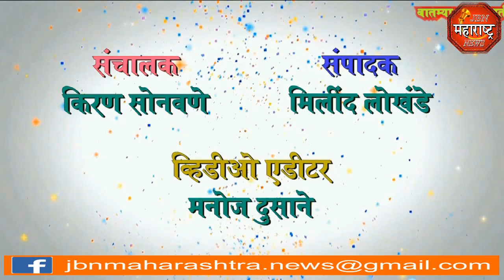jbn maharashtra news jalgaon